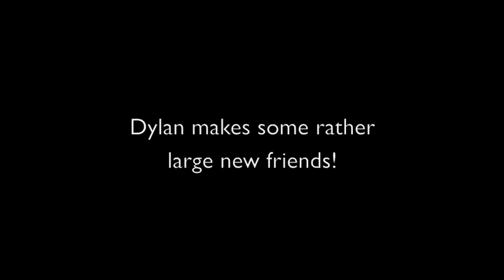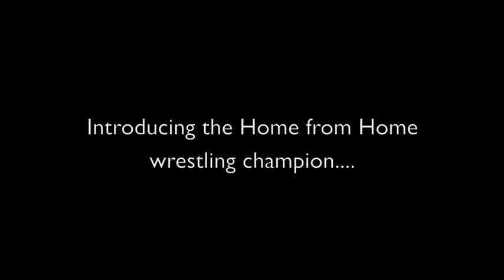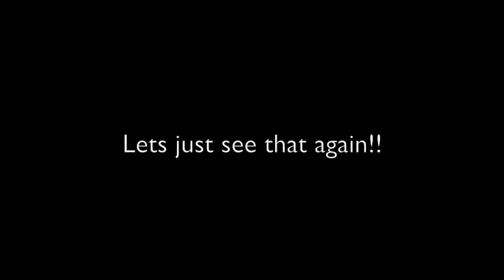Dogs Playing January Week 1 2013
Our weekly dog play groups featuring our daily and overnight dogs enjoying socialization with one another and the play groups team.

If you'd like information on all our pet care services please